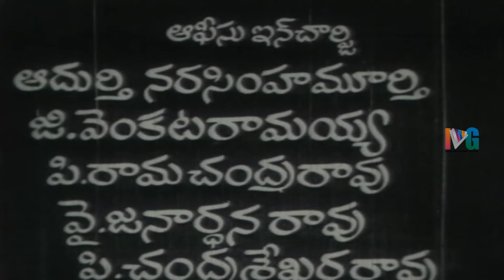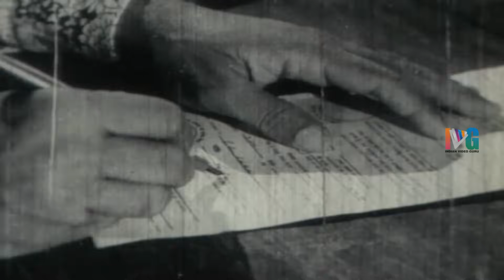Dhanavanthulu Gunavanthulu Telugu Full Movie | Krishna | Vijaya Nirmala | Old Telugu Movies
Dhanavanthulu Gunavanthulu Telugu Full Movie HD ft. Krishna and Vijaya Nirmala.

Dhanavanthulu Gunavanthulu movie is directed by K Varaprasad Rao and Produced by Poorna Chandra Rao.